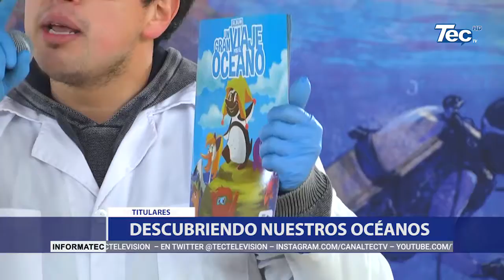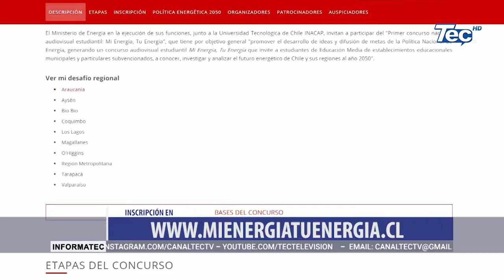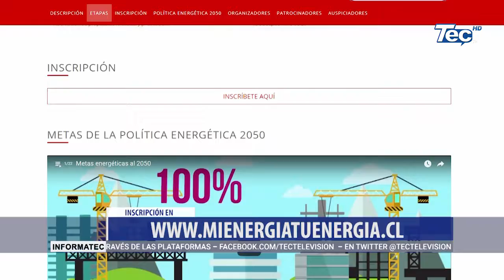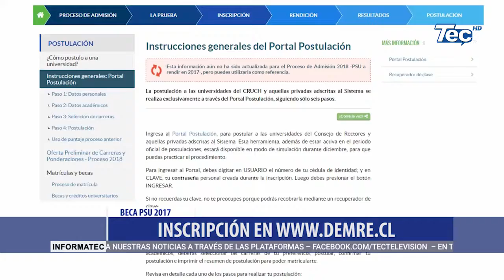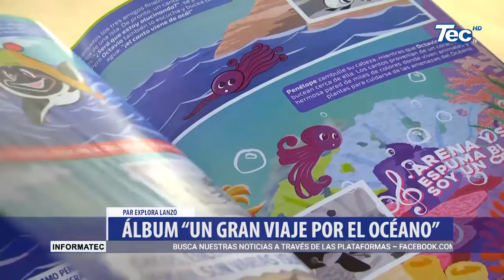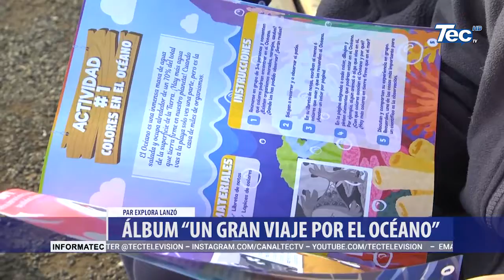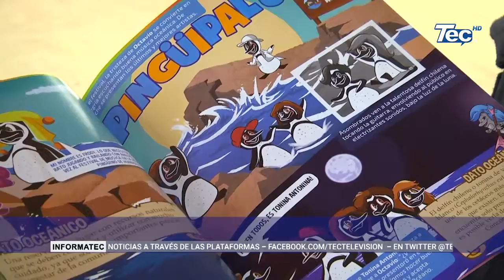INFORMATEC: RESUMEN SEMANAL 12 DE AGOSTO 2017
Vea las noticias en un completo resumen junto al periodista Eduardo Bustos.